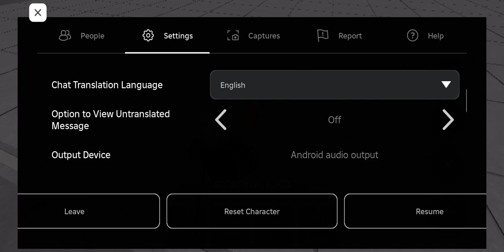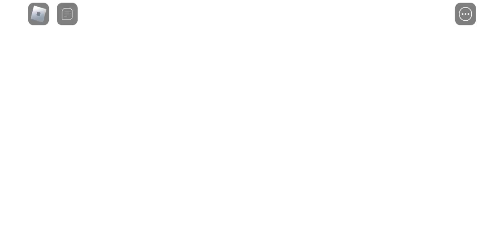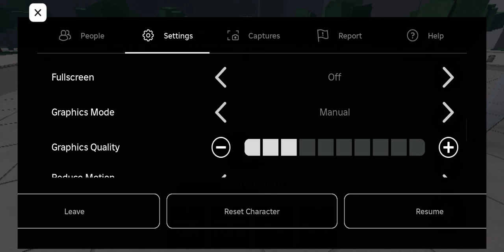Testing things in the strongest battlegrounds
testing tsbg